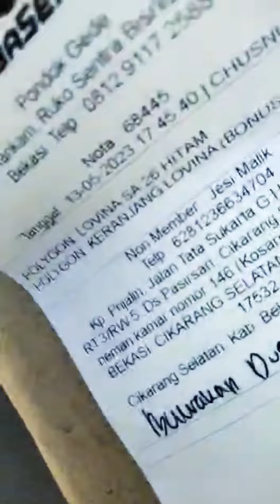Sepeda Baru Buat Kerja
Alhamdulillah jadi ga naik angkot lagi kalo kerja
Hemat dikit juga sekalian olahraga biar sehat hehe